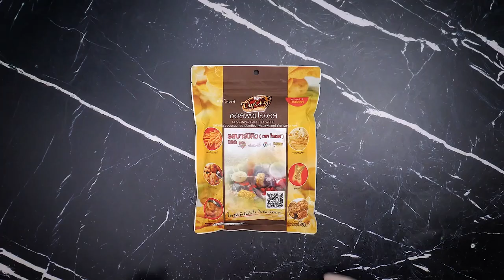คางกุ้งไทยบาร์บีคิว สูตรเด็ดอ.ยิ่งศักดิ์